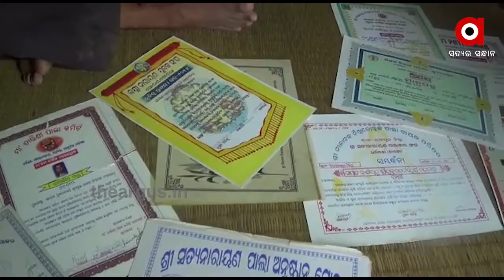ଚାମର ଧରିବା ହାତରେ ଦଣ୍ଡିପଲା | Pala Gayaka 'Begunia'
ପରିସ୍ଥିତି ପାଲା ଗାୟକ  ଗଗନ ବିହାରୀ ମହାପାତ୍ରଙ୍କୁ ଚାମର ଛାଡ଼ି ପରିବାର ପୋଷଣ ପାଇଁ ଦଣ୍ଡିପଲା ଧରିବାକୁ ବାଧ୍ୟ  କରିଛି |  କରୋନା ମହାମାରୀ ଦ୍ୱାରା ସବୁ ବର୍ଗର ଲୋକ ପ୍ରଭାବିତ ହୋଇଥିବା ବେଳେ ଏଥିରୁ ବାଦ ପଡିନାହାନ୍ତି ପାଲା କଳାକାର